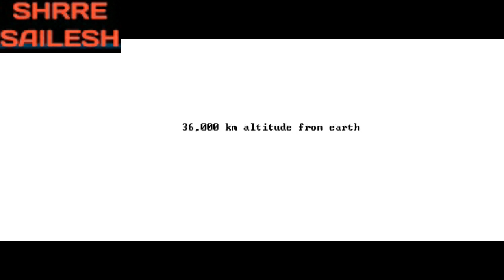Space-Based Solar Power | Science and Technology | Tamil | SHRRE SAILESH (SS)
This video is about space-based solar power technology.